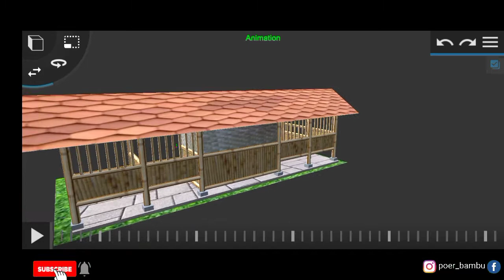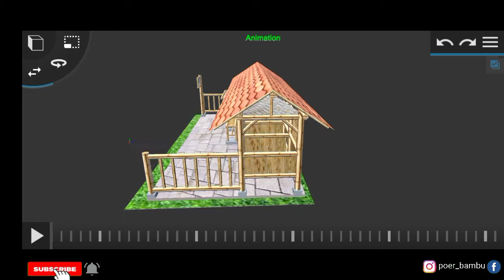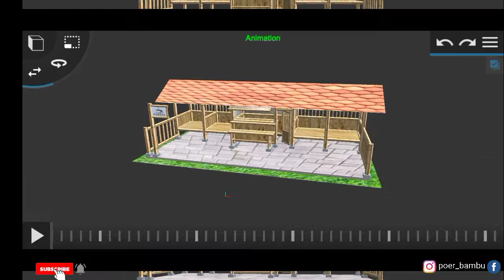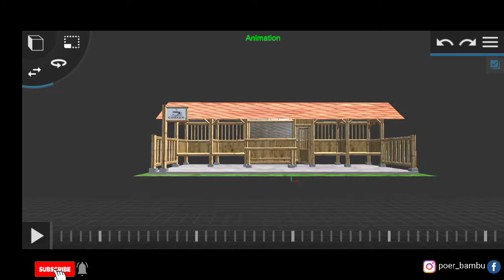Desain warung bambu sederhana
2x10m
untuk usaha cafe,rumah makan,angkringan,warung kopi
dengan gazebo lesehan dan bar mini bambu